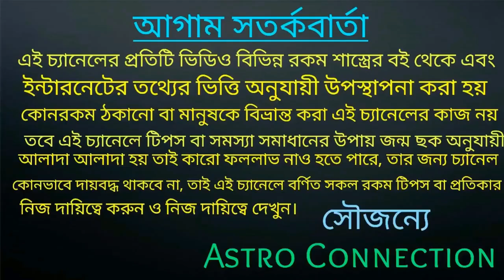মৃত্যুর পর আত্মার কি হয়? পুনর্জন্ম কি হয়? আপনার কর্মের ভিত্তিতে আপনি কি হতে চলেছেন?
বন্ধুরা এই ভিডিওতে আমি বলেছি মৃত্যুর পর আত্মার কি হয় এবং কোথায় থাকে, পুনর্জন্ম কি হয় যদি হয় তাহলে কি রূপে হয় এইসব প্রশ্নের উত্তর এই ভিডিওতে দেওয়া আছে তাই ভিডিওটি পুরো দেখুন